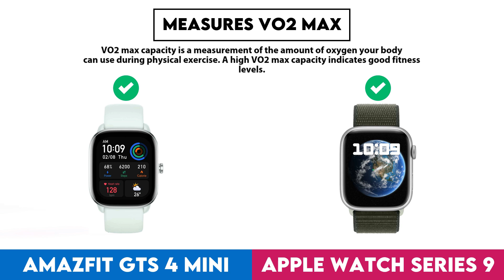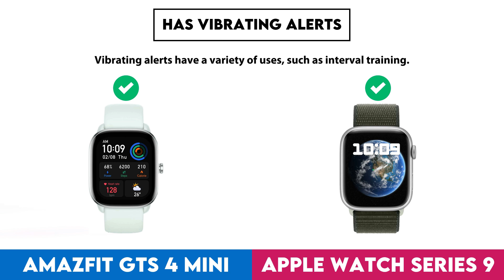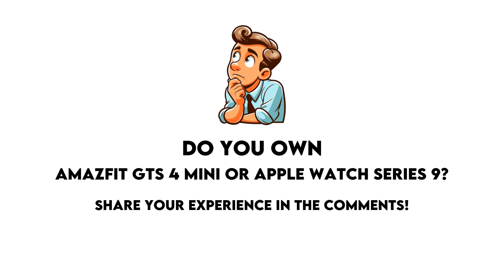Amazfit GTS 4 Mini vs Apple Watch Series 9 Comparison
In this video I made a comparison between  Amazfit GTS 4 Mini and Apple Watch Series 9 based on their different features and performance factors. Intention of this video is to help you choose the right product for you.

Timestamps:
Design - 0:00:05
  Screen Size - 0:00:08
  Display Type - 0:00:18
  Is Dustproof And Water-Resistant - 0:00:28
  Has Branded Damage-Resistant Glass - 0:00:38
  Pixel Density - 0:00:48
  Sweat Resistance - 0:00:58
  Watch Band Is Replaceable - 0:01:08
  Has A Display - 0:01:18
  Resolution - 0:01:28
  Always-On Display - 0:01:38
  Thickness - 0:01:48
  Has A Touch Screen - 0:01:58
  Waterproof Depth Rating - 0:02:08
  Weight - 0:02:18
  Height - 0:02:28
  Width - 0:02:38
  Has Sapphire Glass Display - 0:02:48
  Volume - 0:02:58
Sensors - 0:03:08
  Monitors Blood Oxygenation Levels - 0:03:11
  Has A Heart Rate Monitor - 0:03:21
  Has Gps - 0:03:31
  Has An Accelerometer - 0:03:41
  Has A Temperature Sensor - 0:03:51
  Has A Compass - 0:04:01
  Has A Gyroscope - 0:04:11
  Monitors Perspiration - 0:04:21
Activity tracking - 0:04:31
  Tracks Your Sleep - 0:04:34
  Tracks Distance - 0:04:44
  Tracks Steps Taken - 0:04:54
  Measures Pace - 0:05:04
  Provides Sleep Reports - 0:05:14
  Detects Activities Automatically - 0:05:24
  Has A Route Tracker - 0:05:34
  Tracks Elevation - 0:05:44
  Has Multi-Sport Mode - 0:05:54
  Has Exercise Tagging - 0:06:04
  Has A Stroke Counter For Swimming - 0:06:14
  Tracks Calorie Intake - 0:06:24
  Designed For Diving - 0:06:34
  Designed For Golf - 0:06:44
Connectivity - 0:06:54
  Is Compatible With Ios - 0:06:57
  Is Compatible With Android - 0:07:07
  Bluetooth Version - 0:07:17
  Supports Wi-Fi - 0:07:27
  Has Nfc - 0:07:37
  Has A Cellular Module - 0:07:47
  Supports Galileo - 0:07:57
Battery - 0:08:07
  Battery Life - 0:08:10
  Charge Time - 0:08:20
  Has Wireless Charging - 0:08:30
  Has A Rechargeable Battery - 0:08:40
  Has A Solar Power Battery - 0:08:50
  Has A Removable Battery - 0:09:00
Features - 0:09:10
  Has Hrv Tracking - 0:09:13
  Measures Vo2 Max - 0:09:23
  Measures Resting Heart Rate - 0:09:33
  Shows Readiness Level - 0:09:43
  Can Be Used To Answer Calls - 0:09:53
  Locates Your Phone - 0:10:03
  Has Call Control - 0:10:13
  Has Notifications - 0:10:23
  Has Irregular Heart Rate Warnings - 0:10:33
  Has Ecg Technology - 0:10:43
  Has Silent Alarm - 0:10:53
  Has Vibrating Alerts - 0:11:03
  Has Fall Detection - 0:11:13
  Has A Stopwatch - 0:11:23
  Has Smart Alarm - 0:11:33
  Has Voice Commands - 0:11:43
  Acquires Gps Faster - 0:11:53
  Number Of Microphones - 0:12:03
App & Software - 0:12:13
  Provides Activity Reports - 0:12:16
  Has Inactivity Alerts - 0:12:26
  Counts How Many Calories You'Ve Burned - 0:12:36
  Has Goal Setting - 0:12:46
  Has Achievements - 0:12:56
  Free App - 0:13:06
  Has Exercise Diary - 0:13:16
  Ad-Free - 0:13:26
  Has Coaching - 0:13:36
  Has Temperature Tracking - 0:13:46
  Has Period Notifications - 0:13:56
  Has Voice Feedback - 0:14:06
  Has Music Playback - 0:14:16
  Predicts Ovulation - 0:14:26
  Predicts Start Date - 0:14:36
  Can Be Personalised - 0:14:46
  Has Barcode Scanner On App - 0:14:56
  Tracks Water Intake - 0:15:06
  Has Weight Tracking - 0:15:16
Miscellaneous - 0:15:26
  Has A Battery Level Indicator - 0:15:29
  Has Auto Pause - 0:15:39
  Has Passcode - 0:15:49
  Compatible With Smart Scales - 0:15:59
  Compatible With External Heart Rate Monitors - 0:16:09
  Is Compatible With Windows - 0:16:19
  Has An External Memory Slot - 0:16:29
  Is Compatible With Mac Os X - 0:16:39
  Has A Socket For A 3.5 Mm Audio Jack - 0:16:49